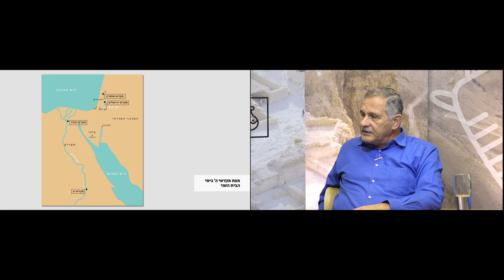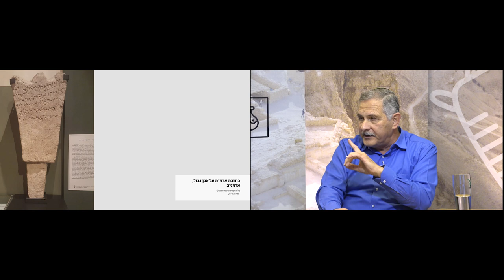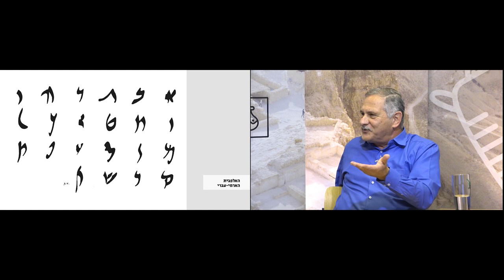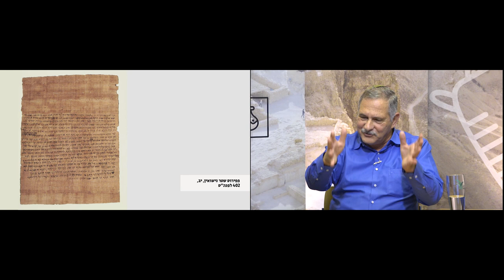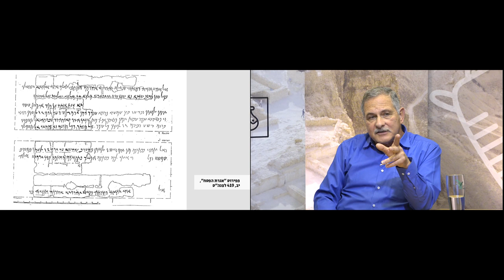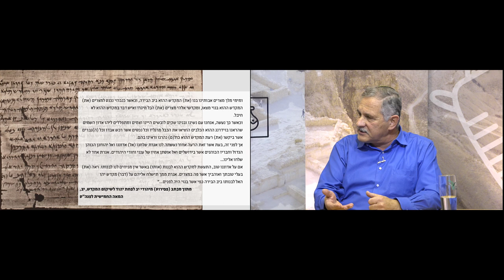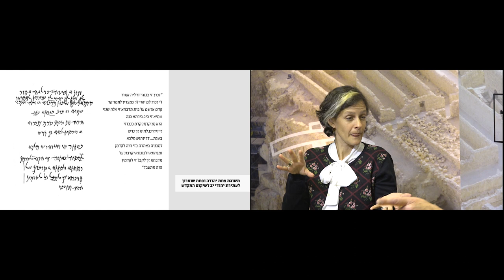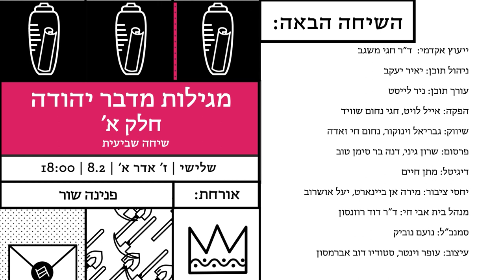ארץ חפר - עונה 2 | שיחה שישית: המקדש של יהודי יֵבּ | אורח: ד"ר חגי משגב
בעונה זו נתמקד בתקופת בית המקדש השני ונעסוק במגוון נושאים הקשורים בשיבת ציון, המפגש עם התרבות ההלניסטית ועליית המדינה החשמונאית, מפעלי הבנייה של הורדוס, ראשית הנצרות, מרד בר-כוכבא ובתי הכנסת של התקופה.
גם בשיחה זו נמשיך להתבונן בתופעה הייחודית שהולכת ומתפתחת בתקופת הבית השני, ומלווה את העם היהודי עד היום: יהדות התפוצות.
הפעם נארח את האפיגרף ד""ר חגי משגב לשיחה על הקהילה היהודית שחיה באי יב (אי הפילים, אלפנטינה) שבדרום מצרים, ועל המקדש האלטרנטיבי שהקימה שם. סיפורה המופלא של קהילה זו כמעט אינו מוכר: הוא מתחיל עוד בשלהי הבית הראשון עם יהודים ששימשו שכירי חרב של הממלכה הפרסית. המקדש שהקימה לעצמה הקהילה במקום מעלה שאלות מרתקות: האם לא הכירו יהודי יב את האיסור על עבודת האל מחוץ לירושלים? כיצד התייחסו בירושלים למקדש המתחרה? והאם יהודי יב ויהודי ירושלים כלל האמינו באותו אל, ועבדו בעבורו?